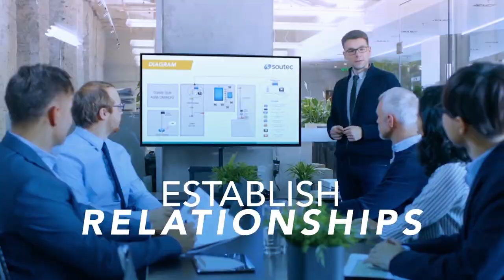The Importance Of Listening - Christopher Varites - B2B EQ - Episode #1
Welcome to the first episode of B2B EQ! We’re launching with an accomplished and dynamic professional who exemplifies the ideals of teamwork and collaboration. He’s seen the ins and outs of what it takes to make a successful team at the highest levels. Joining the show this week is Director of Revenue Operations Technology at Paycor, Chris Varites. Chris discusses the importance of listening as a RevOps lead, why you should lead how you want to be lead, and his typical Costco snack buys.

Takeaways:
 ~ The most important soft skill your RevOps team can have is empathy. To drive successful relationships, you need to be able to understand the problem your customer is having.
 ~ The three pillars of team well being are health, home and welfare. It is crucial to take care of physical and mental health, to create a supportive home environment, and ensure that you feel you are being adequately compensated for the work you are doing.
 ~ RevOps can often feel like a thankless job. As a team leader, part of your role is to truly care and share concern for the wellbeing of your team members.
 ~ When taking over a new leadership role, you often feel the pressure to start crushing KPI’s and exceeding your numbers. Take the first 30 days as a listening tour. Sit down with employees, identify challenges, and figure out their strengths and weaknesses.
 ~ When taking on new projects, lead beyond the OKRs. While you are required to hit your objectives, understanding how your work will help the respective teams can make the work more meaningful.
 ~ Building a cohesive team culture can be tough, building that culture remotely is even more challenging. In a remote work environment it is important to have in person events, both work and non work related.
 ~ When your company has large victories that may seem separated from your team’s work, take a pause to highlight and shout out the work your team has done to help achieve that win.

Quote of the Show:
 ~ “I lead how I would wanna be led.” - Chris Varites

Chapters:
00:00 - Intro.
01:31 - What is the one soft skill that creates the biggest impact on relationships and drives revenue?
06:38 - Putting soft skills into practice.
14:25 - Leading beyond OKRs.
19:48 - Combatting change fatigue.
23:02 - Creating culture in a virtual workplace.
30:11 - Learning more about Chris.
39:30 - Contact and close.